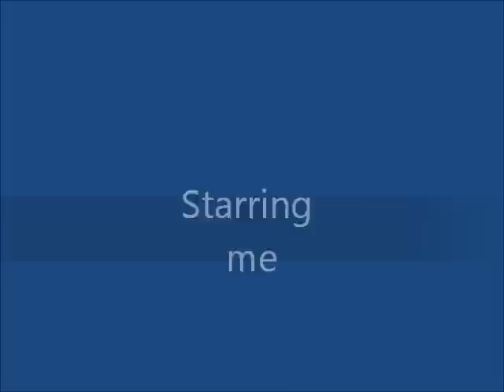cliff jumping by J.D.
Sorry for the blank spot it just appeared and I suck with computers. But jaa this is me cliff jumping at meiringspoort in SA. Song is "Its my life"  by Bon Jovi.